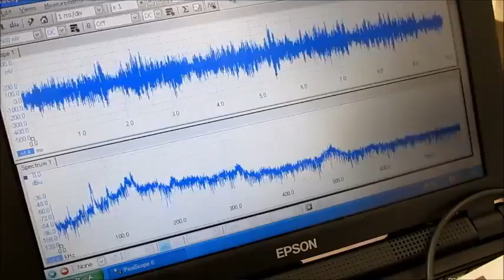超音波実験 Ultrasonic experiment